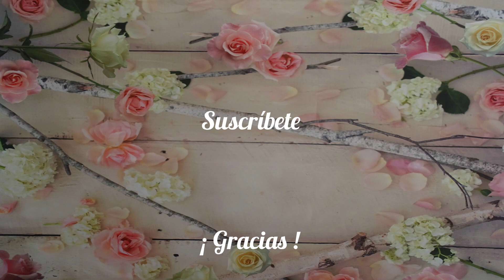Tortitas de avena y plátano | Sin azúcar, solo 3 ingredientes y en 5 minutos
En este vídeo vas a ver cómo preparar unas deliciosas tortitas de avena y plátano, sin ningún tipo de azúcar y con los beneficios nutricionales de la avena.
Riquísimas, muy fáciles y rápidas de preparar, son ideales para un desayuno o merienda saludable. Espero que las disfrutes!

Ingredientes para 3 tortitas de 15 cm. de diámetro aproximadamente:
- 1 plátano maduro
- 1 huevo
- 5 cucharadas de harina de avena (35 g.)

Algunos de los utensilios o similares que he utilizado para esta receta:
Placa inducción portátil
Plancha de asar
Mangas pasteleras desechables
Boquilla 1 M Wilton

Descarga GRATIS mi ebook 5 Postres para triunfar!

Si te ha gustado esta receta no te olvides de regalarme un like, compartir, suscribirte a mi canal y activar la campana para no perderte ninguna de las recetas que publico. ¡Gracias!